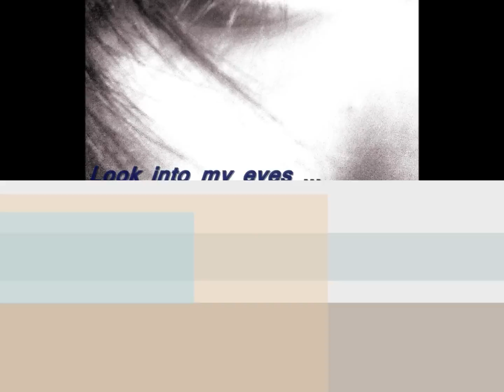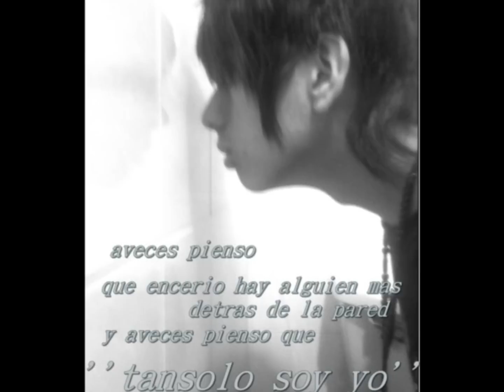CHeVUZ 2ND movie project photo time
hi,my name is chevuz , im not scene but i like it , like maybe a hobie
i hope u like my photos so much as me ,
song 1 : Star power: Blood on the dancefloor
song 2 : Heat - haze days : vocaloid